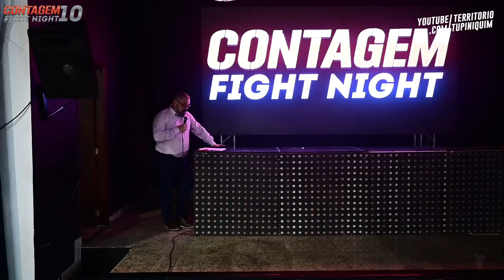Gabriel vs Daniel - Contagem Fight Night 10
Em combate de MuayThai amador até 45kg, Gabriel (Japão Fight) venceu Daniel Augusto (Centro Cultural da Luta) por pontos.